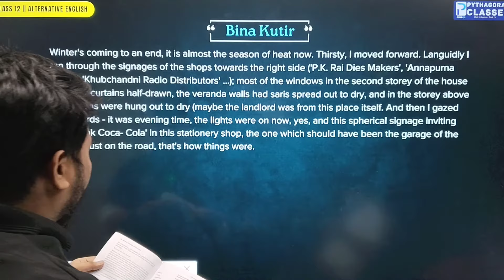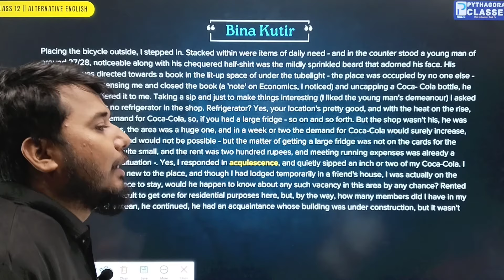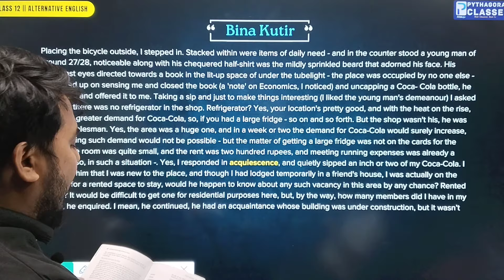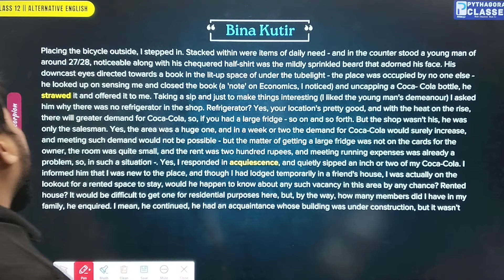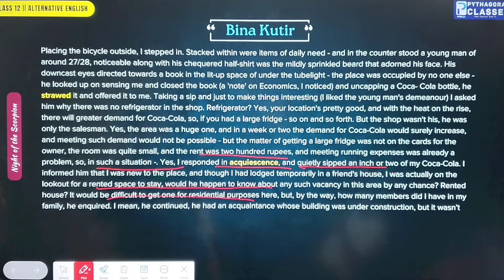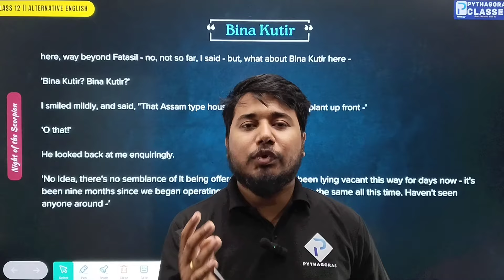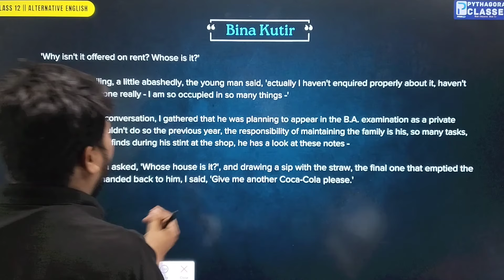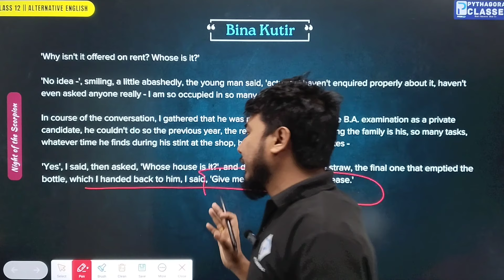Bina Kutir || Class 12 Alternative English | Chapter Explanation & Analysis || Boardexam2025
Welcome to Pythagoras Classes! In this video, we present a comprehensive explanation and analysis of the Class 12 Alternative English chapter "Bina Kutir." This guide is designed to help you understand the chapter thoroughly and prepare effectively for your AHSEC board exams.